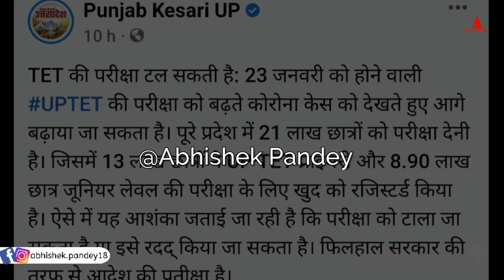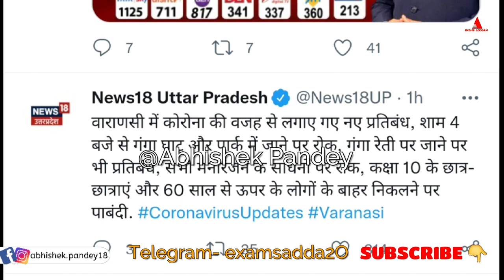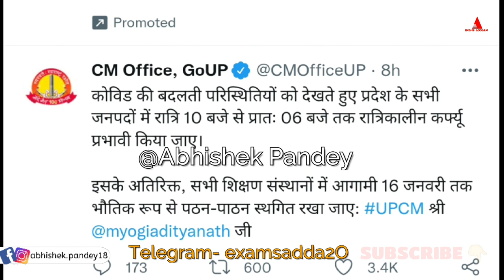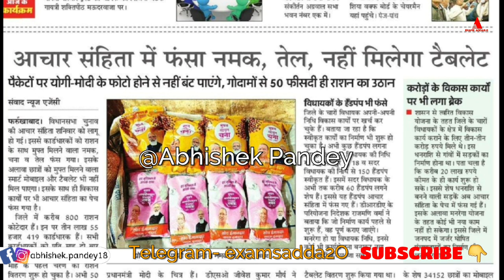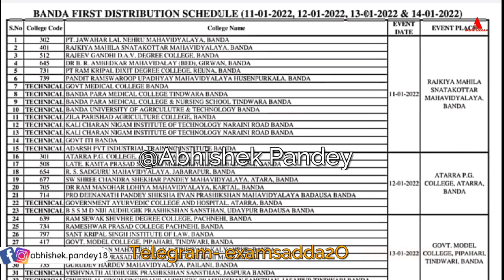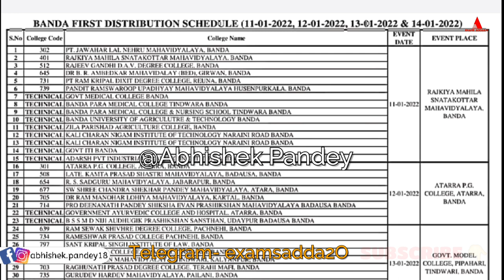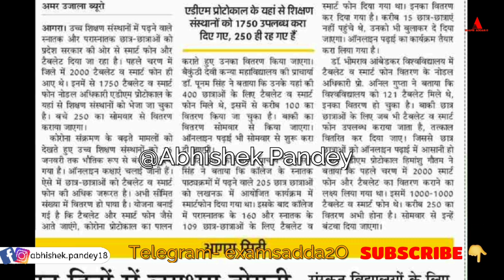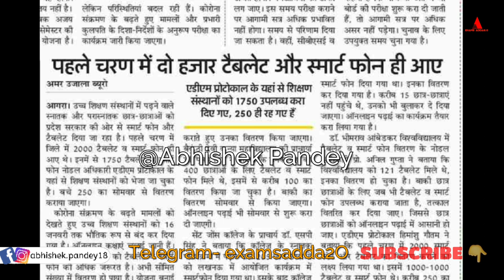free tablet अब नहीं बटेंगे😡/agra university tablet news/uptet 2021 cancel news/up scholarship news😁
☆Your Doubts-
up tet 23 january Cancel news,up tet latest official news,uptet cancel notice,uptet cancel live news
up tet exam date, up tet new date, up tet kab hoga, up TET official Notice, up tet exam date official news,
up tet 2021 official notice, up tet 2021 official notice/ how to download up tet 2021 notification

☆My gears-
1. Mic
2. Tripod
3. New Tripod
4. Cemera/Smartphone
5. Ring light -
6.Power bank